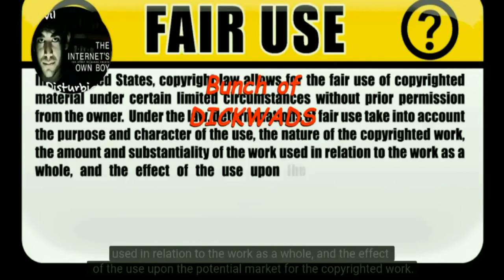Hurricane Irma: Latest Florida forecast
Hurricane Irma, the most powerful Atlantic Ocean hurricane in recorded history, the Category 5 storm will see it strike the Florida coast by the weekend.